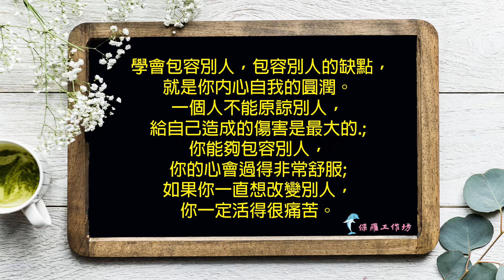《今仔日四月二十五號兮元氣早頓》